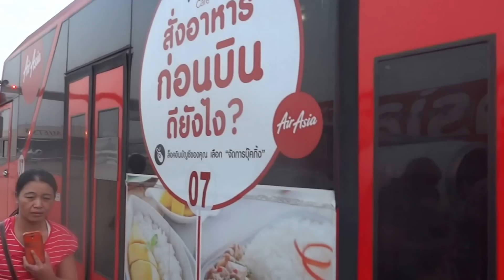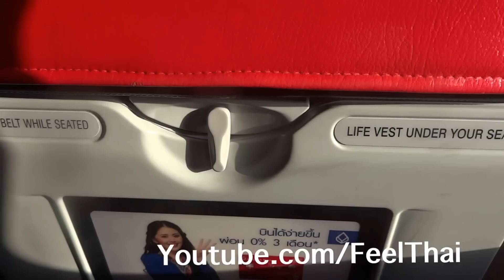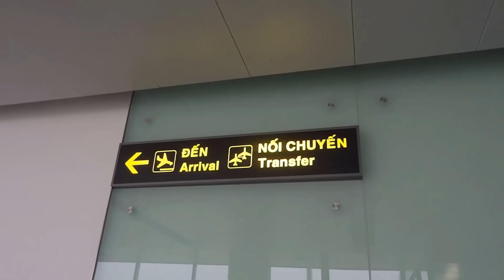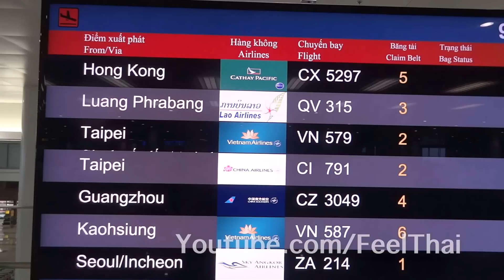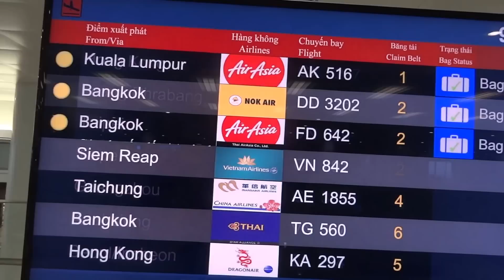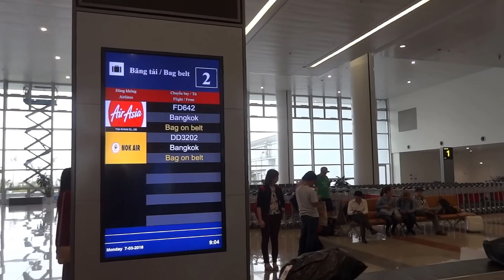เที่ยวบิน กรุงเทพ-ฮานอย |รีวิวจัดเต็ม แอร์เอเชีย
รีวิวการนั่งเครื่องไทยแอร์​เอเชีย จากดอนเมืองไปฮานอย   DMK to Ha Noi Thai airasia flight review